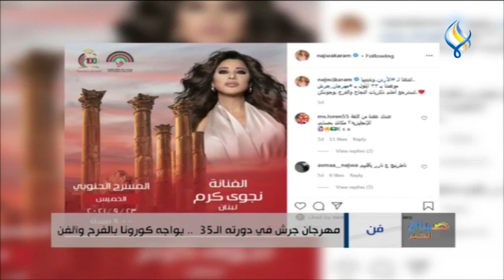أخر أخبار الفن والمشاهير والمهرجانات الفنية ضمن فقرتنا الفنية لليوم